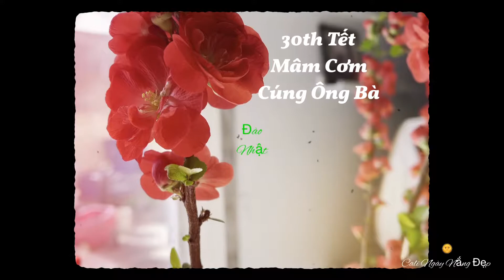30th Tết Mâm Cơm Cúng Ông Bà tt166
Cúng ông bà tối 30